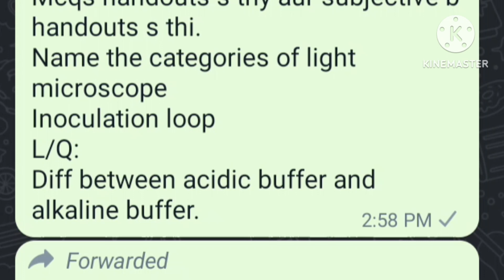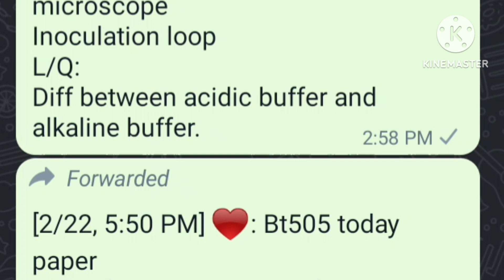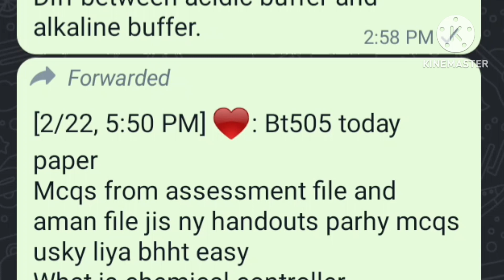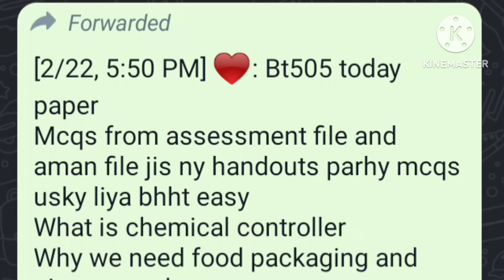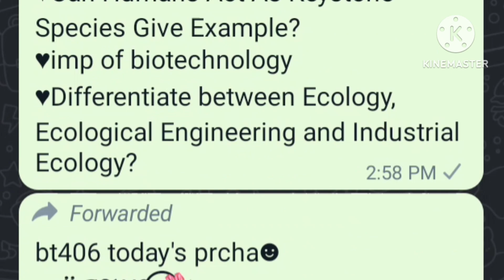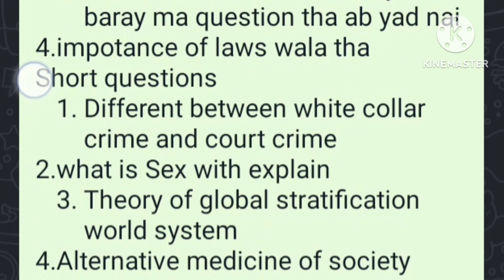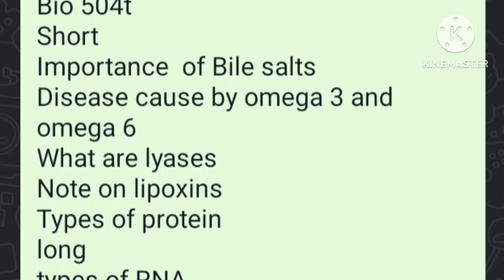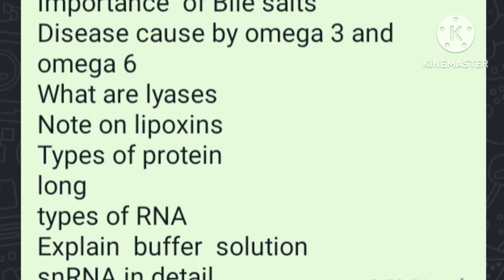Today Current Paper 22-Feb-2024 Guess Paper Important Topic Repeted Question Current Paper 2204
*Drive Link For Biotechnology Subjects*

*Virtual University All Subjects latest Handouts 2024 👇*

*Moaaz FinalTerm Files All Subjects 2024 by Trend Talks 👇*

*VU All Subjects MCQs Latest Files 2024 by Trend Talks 👇*

*Get all types of Premium & Paid Courses Free of Cost 👇*

*🪩Here are sOme of the Links for yOur help... you can save files (HANDOUTS/ppts/PAST papers) frOm these links easily*

*OTHER SUBJECT DATA*

*ALL Biotechnology  SUBJECTS DATA*

*Handwritten Notes by Mehwish Mughal*

*Mega Files by BBB*

*Past Papers*

*Midterm PPTS/handouts*

*𝔸𝕝𝕝 𝔹𝕊 𝕤𝕦𝕓𝕛𝕖𝕔𝕥𝕤*